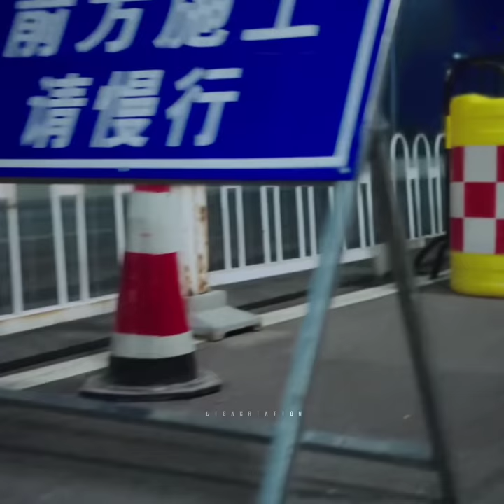She✨time🧭travels☄️to ancient🍃 times||C drama🎭~ Oh!my emperor||Lisa creation